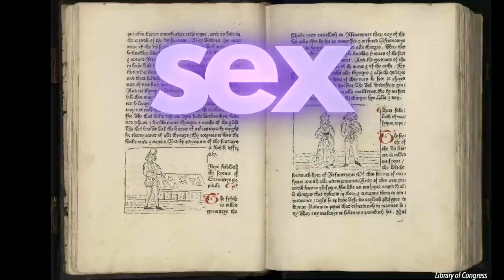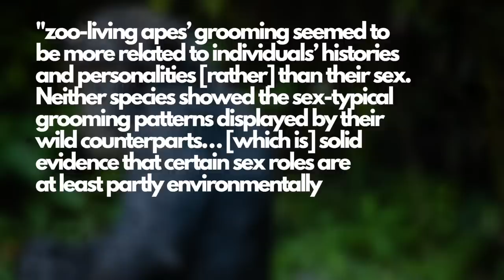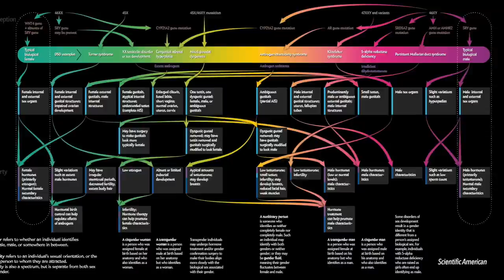There Are Transgender Animals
We know there are gay and lesbian animals, we know there are bisexual animals and queer animals, but what about transgender animals? ❤️🧡💛💚💙💜🖤 || Watch this video on Nebula and skip all the ads.

I’ve gathered some examples of animals which have a gender expression that doesn’t match their sex…

🌈 Happy Pride everyone! It’s the 50th anniversary of the Stonewall riots, and while LGBTQIA+ rights have come a long way since 1969, there are still groups that need a lot of help to gain equality and acceptance.

🎥 Much of the stock footage provided by talented artists who graciously posted their work for open access on Pixabay, Pexels, and Unsplash. Thank you!

The Discovery Magazine article I pulled the quote from, and the study about chimpanzees vs bonobos

That W.H.O. ICD-11 update goes into effect in 2020

P.S — Fun fact, there are actually multiple lionesses that all exhibit the same male gender expression, so it’s not an isolated case. They are, however, all related which means it might be some genetic condition that is causing it. MoreResearchIsNeeded! Interestingly, the “trans gene” hasn’t been looked at a LOT in humans, because we have a more complex nature-nurture condition, as well as social interaction that all contribute to gender expression and internal identity!
P.P.S. — The hummingbird is another animal that exhibits lots of transitioned gender expression (that’s why I put it in the original thumb even though I didn’t include it in the video!)
P.P.P.S — So, when you google Trace Dominguez, tracedominguezgay is one of the top searches for me. It's a question people have, and I totally get it! That's how I knew I'd made an impact on the 'net, when google autocomplete had lots of things I'd never searched. I’m not gay, but I’m also not 100% straight, very few people are, because sexuality is a spectrum! That’s all the tea you’ll get today, but maybe someday we can talk about it more. Anyway, I thought it would be interesting to include it in the description and see if it boosts my results!